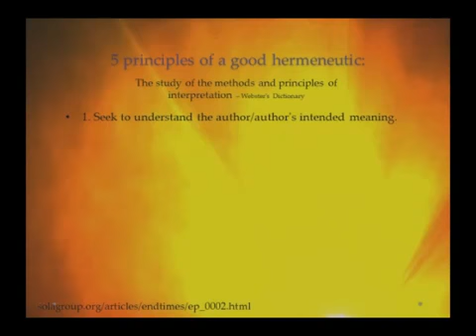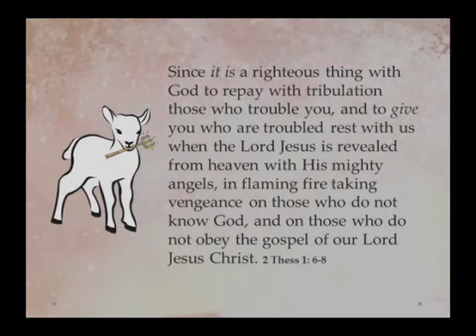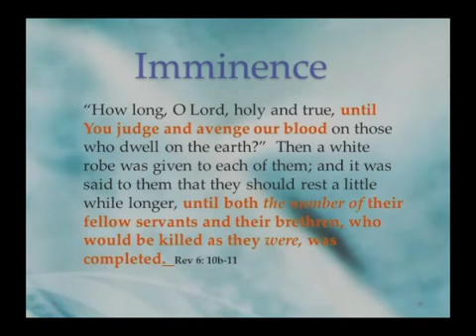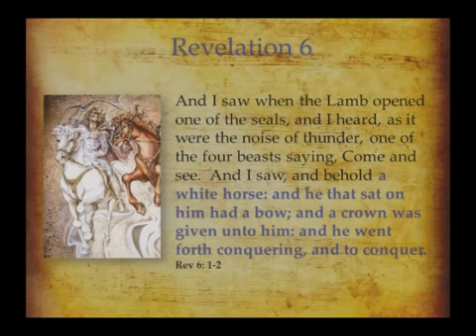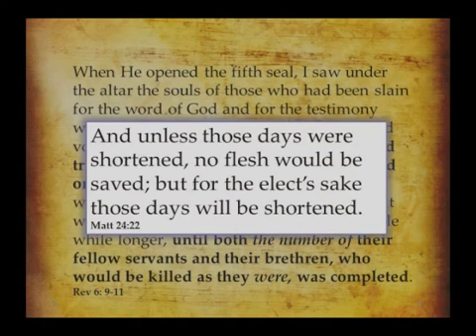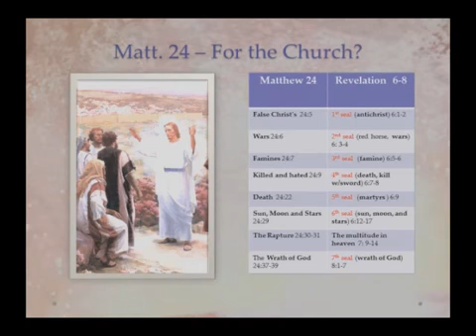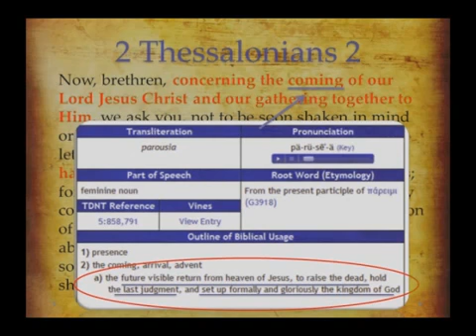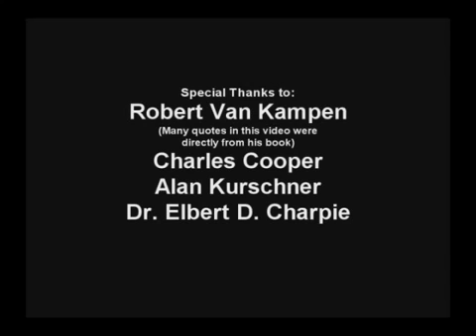The Rapture and Matthew 24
Burn a copy of this to DVD for your church! Here's how:

But first here are the links for further research:

Raptur Questions Answered Plain and Simple:
Gods Elect and the Great Tribulation:

Here's how:
When you find a video you want to download, copy the URL from Youtube (the web address at the top of the page)

It will then give you a link to download the video to your computer. Click on any format, and download it.

In order to turn it into a DVD you will need to download a free program called DVD Flick:

You can put multiple Youtube videos on one DVD, I have put over three hours of clips on one DVD, but the quality decreases slightly the more you add.

In order to make sure it plays on the most DVD players possible you need to get very high quality blank DVD -R DVD's I highly recommend this type:

If you want to make multiple copies with your master copy for distribution on the streets etc. You can put the master copy in a DVD duplicator like the one I use: